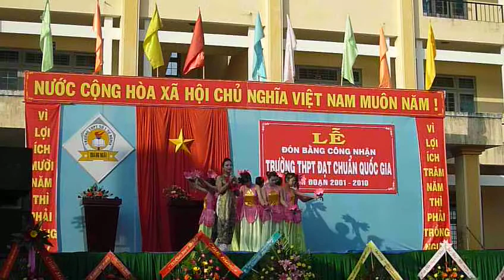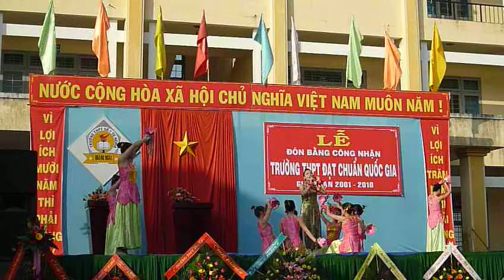Tu Nghia 1. Van nghe don truong chuan, Nhung bong hoa trong vuon Bac